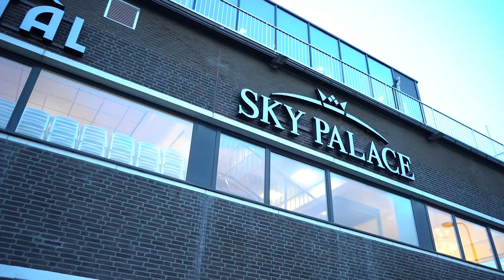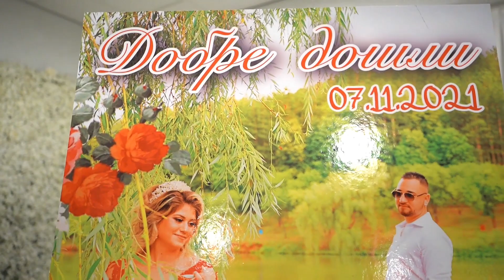viktoria & Ivan 1 bolum Amsterdam NL Kina toreni